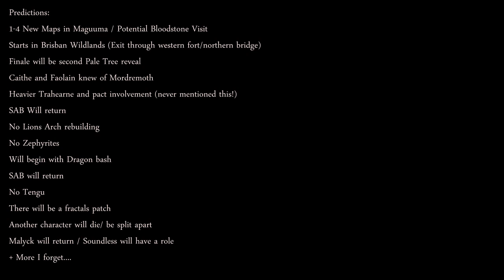Gw2 Living World Season 2 PREDICTIONS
I'm laying it on the line - from current information this is what I think is going to happen in Season 2. Also a pretty comprehensive recap on stuff that happened last year!